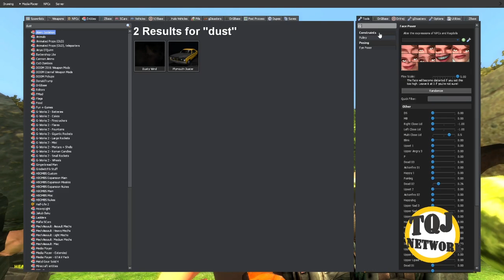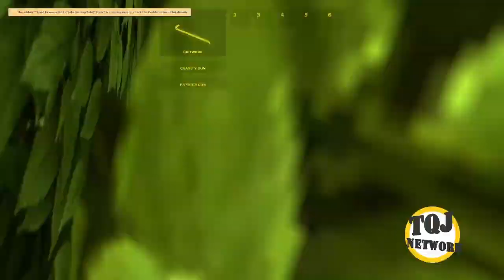Punny Shorts! #37 Fat Five Year Old Sees the Future!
First Video of my 11th grade year...time flies...